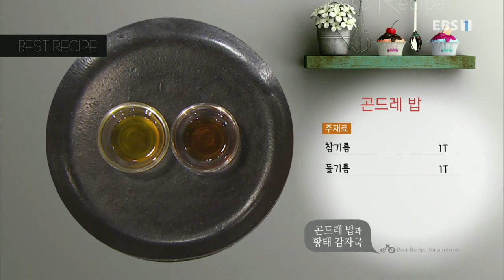최고의 요리 비결 - 최진흔의 곤드레 밥과 황태 감자국_#001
공식 홈페이지 곤드레 밥

- 주재료

데친 곤드레나물(200g), 연근(25g), 은행(10g), 참기름(1T), 들기름(1T), 물(3컵), 불린 쌀(3컵)

- 양념 재료

들기름(4T), 참기름(2T), 다진 대파(2T), 다진 마늘(2t), 맛술(2T), 깨소금(3T), 국간장(2T), 후춧가루(약간)

- 양념장 재료

간장(2T), 고춧가루(1t), 송송 썬 쪽파(35g), 통깨(1T), 참기름(1T), 들기름(½T)

1. 데친 곤드레나물(200g)은 억센 줄기를 제거한 뒤 한입 크기로 썬다

2. 데친 곤드레나물에 국간장(2T), 다진 대파(2T), 다진 마늘(2t), 후춧가루(약간), 맛술(2T), 깨소금(3T), 참기름(2T), 들기름(4T)을 넣고 고루 섞어 양념을 한다

3. 달군 주물 냄비에 들기름(1T), 참기름(1T)을 두르고 양념한 곤드레나물을 넣어 살짝 볶는다

4. 볶은 곤드레나물에 한입 크기로 썬 연근(25g), 은행(10g)을 넣어 고루 섞는다

5. 불린 쌀(3컵), 물(3컵)을 넣어 살살 섞은 뒤 뚜껑을 덮고 센 불에 끓인다

6. 밥물이 끓어오르면 중불에 20분 정도 끓인다

7. 간장(2T), 고춧가루(1t), 통깨(1T), 참기름(1T), 들기름(½T), 송송 썬 쪽파(35g)를 섞어 양념장을 만든다

8. 양념장은 그릇에 담아 곁들인다

황태 감자국

- 주재료

황태포(80g), 물(1컵), 감자(350g), 어슷 썬 대파(65g), 어슷 썬 풋고추(20g), 어슷 썬 홍고추(15g),

어슷 썬 청양고추(15g), 참기름(1T), 참치액(⅔T), 국간장(⅔T)

- 밑국물 재료

물(2L), 멸치(30g), 건새우(20g), 황태 머리(20g), 대파(30g), 양파(70g), 건고추(10g), 다시마(10g)

1. 냄비에 머리, 내장을 제거한 멸치(30g), 건새우(20g), 눈, 아가미를 제거한 황태 머리(20g)를 넣는다

2. 건고추(10g), 대파(30g), 양파(70g), 다시마(10g), 물(10컵)을 넣고 끓인 뒤 국물이 끓어오르면 다시마를 건져내고 15분 정도 더 끓여 밑국물을 만든다

3. 황태포(80g)는 먹기 좋게 자른 뒤 물(1컵)을 넣어 살살 씻는다

4. 황태포가 부드러워지면 물기를 제거한다

5. 달군 냄비에 참기름(1T)을 두르고 황태포를 넣어 볶은 뒤 밑국물(약간)을 넣어 볶는다

6. 남은 밑국물(6컵)을 넣고 뚜껑을 덮은 뒤 한소끔 끓인다

7. 국물이 끓어오르면 채 썬 감자를 넣은 뒤 뚜껑을 덮고 한 번 더 끓인다

8. 국물이 끓으면 거품을 제거한 뒤 어슷 썬 대파(65g), 청양고추(15g), 홍고추(15g), 풋고추(20g), 국간장(⅔T), 참치액(⅔T)을 넣어 고루 섞는다

9. 그릇에 푸짐하게 담는다